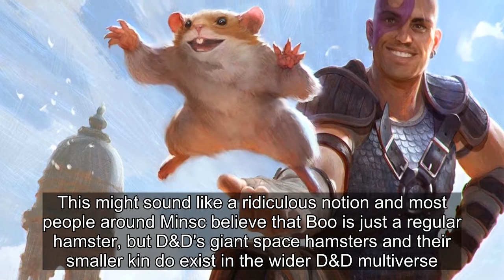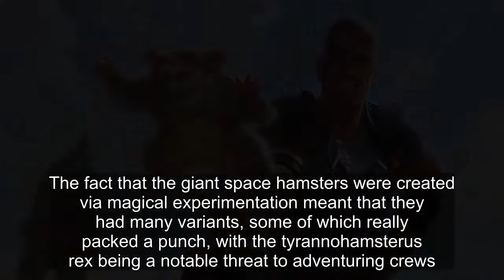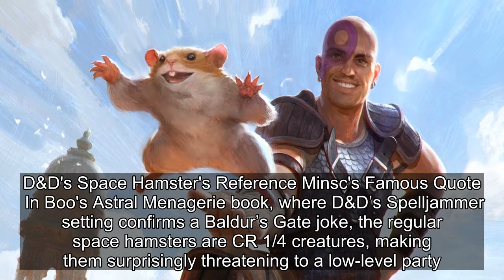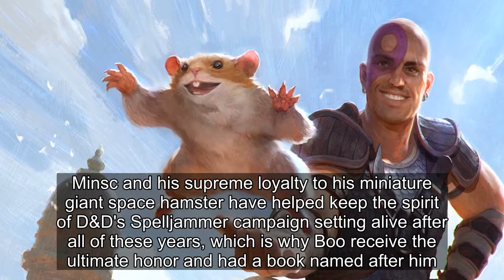D&D’s Space Hamsters Have A Baldur’s Gate Reference